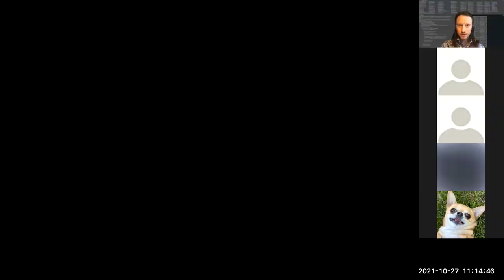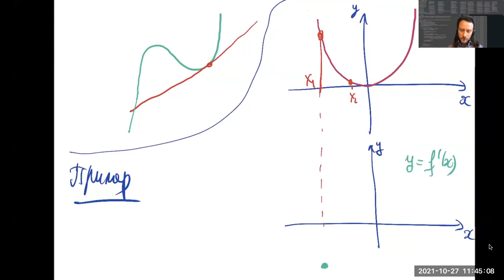15. Производная функции (Математический анализ 1, ВШЭ-РЭШ, 2021-10-27)